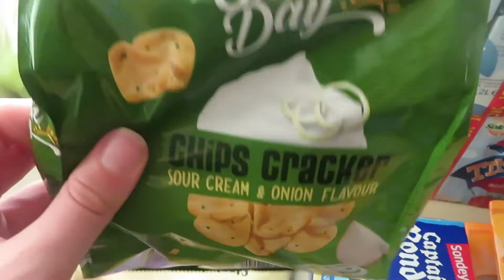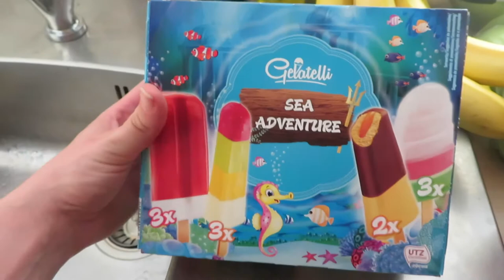WAT ETEN WIJ DEZE WEEK?! || GEZONDE BOODSCHAPPEN WEEK 26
Ik laat weer zien wat wij deze week aan boodschapjes in huis hebben gehaald, welke maaltijden we gaan eten en welke snacks ik voor iedereen heb.

Maandag: Hamburger op een broodje met salade
Dinsdag: kip en pasta salade
Woensdag: Spinazie met Ei
Donderdag: Burrito's
Vrijdag: Lasagna
Zaterdag : Friet met Snacks
Zondag: BBQ